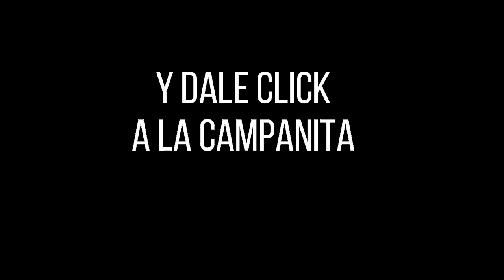CULONA DÍA Resultado del SÁBADO 12 de febrero de 2022 ✅🥇🔥💰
Hola buenas tardes, te presentamos los resultados de las loterías y chances en Colombia, vamos con el Resultados del Chance Culona día del SÁBADO 12 de febrero de 2022.